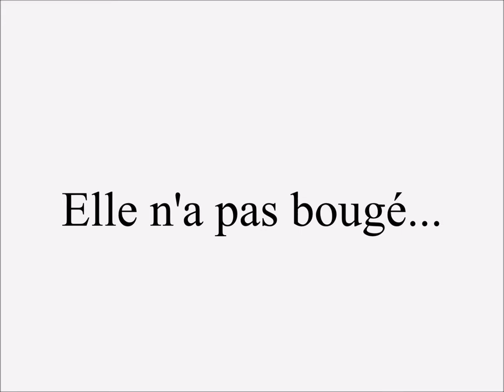Elle n'a pas bougé..., Jan Baetens